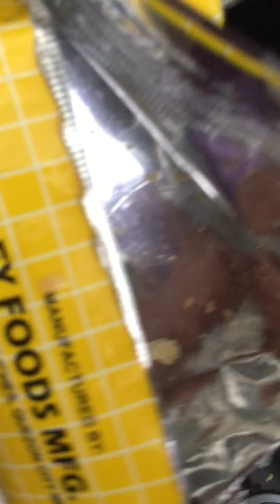Buhay ofw in hongkong